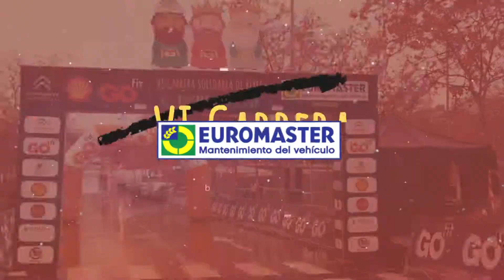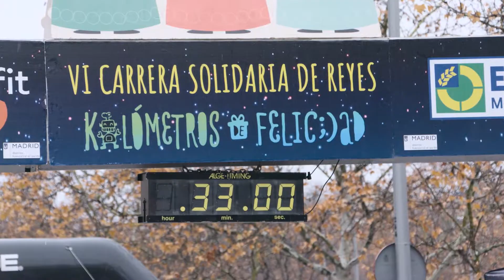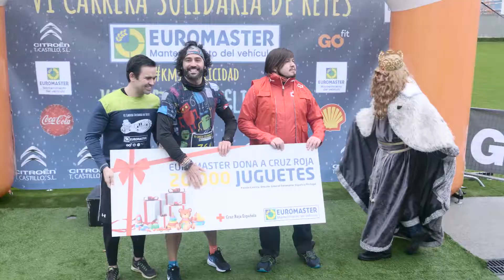VI carrera de reyes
Ni la lluvia, ni la nieve, ni el frío pudieron con todas las personas que participaron en la popular carrera de reyes aportado su granito de arena sumando kmsdefelicidad.